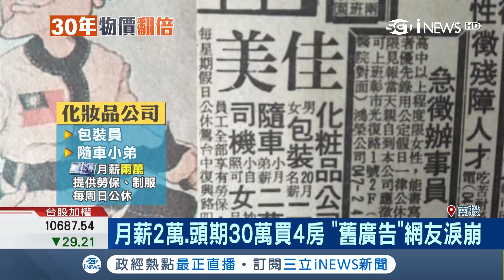報紙"舊廣告"引發網友淚崩 買房頭期款只要"30萬"現在卻連1坪都買不到｜記者 吳崑榆 許書維 朱淑君｜【台灣要聞。先知道】20180816｜三立iNEWS